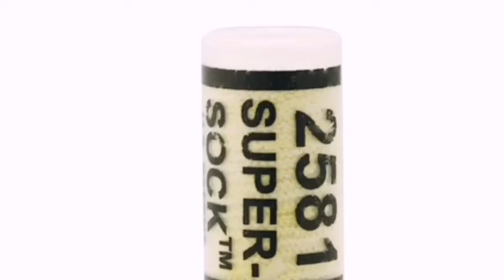9.29 Police shot the eye of the Indonesian reporter causing internal bleeding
Police in stand off with protesters on a footbridge in Wanchai. While the police withdrew down the stairs, they fired a bean bag round which accidentally wound the eye of an Indonesian reporter who was filming on the bridge.